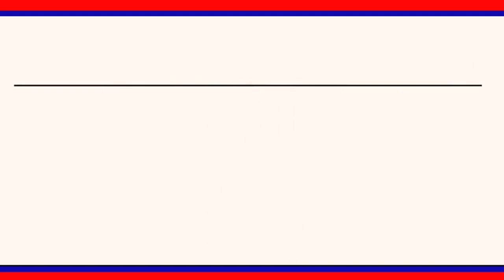వేములవాడ మున్సిపల్ పాలకవర్గం ఆధ్వర్యంలోఘనంగా అంబేద్కర్ 131వ జయంతి వేడుకలు || LRT NEWS